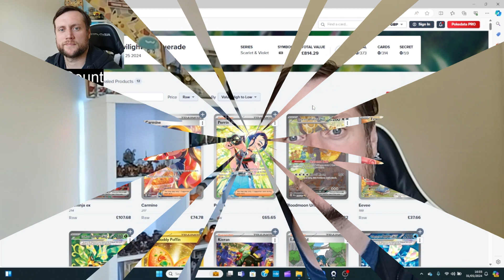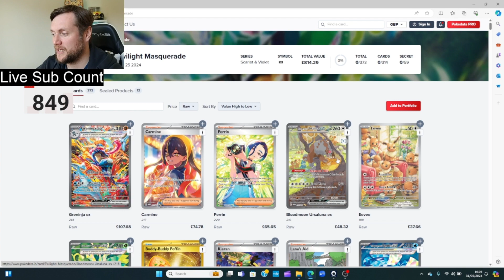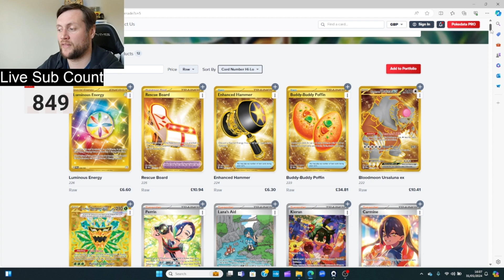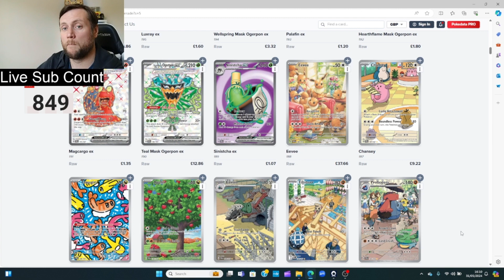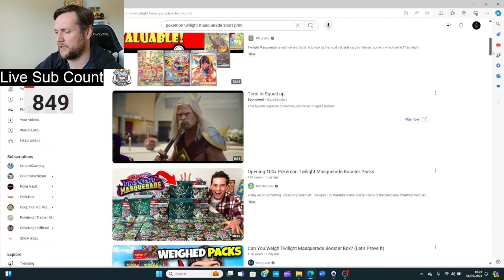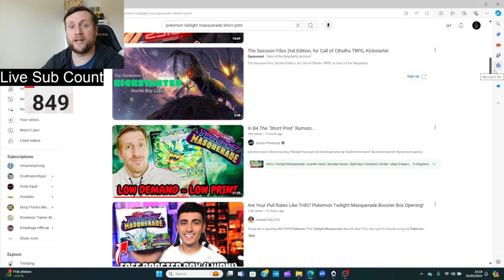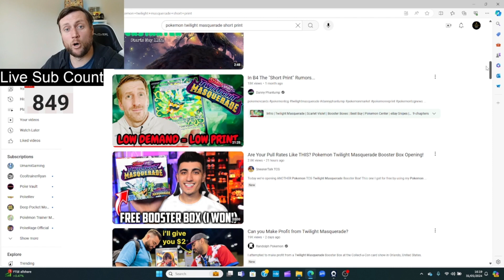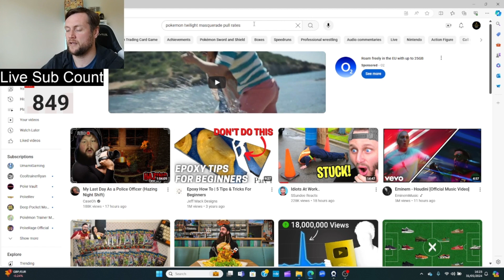Pokémon Twilight Masquerade SUCKS....Here's Why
Todays video looks over the Twilight Masquerade set and my honest opinions of it and the Pokémon product in more detail. Let me know what your thoughts are in the comments.

As always massive thank you to Peter and the team at GamersAtHart for supporting the channel

Next goal now is 1000 subs which I hope to achieve within a year.

or search NECards